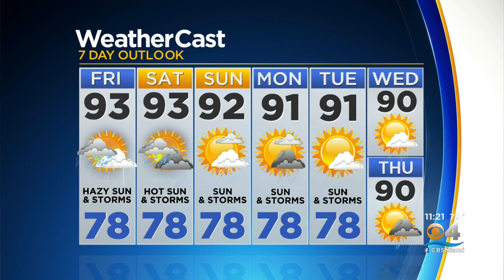CBSMiami.com Weather 7-29-21 11PM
CBS4 Meteorologist Dave Warren has your Thursday night weather forecast.